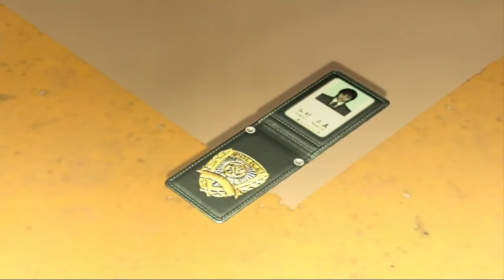🎵人気NSCミュージックメドレー+龍が如く4ダイジェスト🎵 【なんかカッコいい】NSCMusic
【作業用、ドライブやキャンプに使えるBGMお洒落な音楽、ゲーム音楽まとめ】

ダンスミュージック、アップテンポなNSCに龍が如く4のカッコいいシーンを合わせてみました！
ストーリーを楽しみたい方は再生リストのまとめからご覧くださいませm(_ _)m

↓本チャンネルは扱うジャンルが広めなので専用にまとめた再生リストから見ることをおすすめします。(ゲーム系は下の方です)↓

【5分で寝れる 528hz睡眠用音源再生リスト 瞑想、集中等にも～ゲームを見ながらおやすみなさい～】

🎮️👇️ゲームストーリー再生リスト👇️🎮️

【ディシディアファイナルファンタジー オープニングストーリーまとめ】
【龍が如く5ストーリーまとめ】
【ジョジョの奇妙な冒険～アイズオブベブン～ストーリーまとめ】
【東方紅舞闘Vストーリーまとめ】
【SFC ろくでなしBLUESストーリーまとめ】
【北斗が如く】ストーリーまとめ
【クライシス コア ファイナルファンタジー7ストーリーまとめ】
【ロックマンＤＡＳＨストーリーまとめ】
【テイルズオブエターニア ストーリーまとめ】
【PSP 怪談 新耳袋 まとめ】
【メタルギアソリッド1】
【SFC くにおたちの挽歌 ストーリーまとめ】
【デス・ストランディング　ストーリーまとめ】
【バイオハザード1ストーリーまとめ】
【初音ミク Project DIVA Future Tone DXの曲まとめ】
【バイオハザード2RE ストーリーまとめ】
【龍が如く6ストーリーまとめ】
【パラサイトイブ まとめ】

説明文の文字数が制限を越えそうなのでここで終わらせています！
ですが、まだまだ再生リスト内にゲームタイトルございます！ぜひ、再生リストを覗いてみてください！

追加予定
バイオシリーズ
他、有名タイトル等々
(2021年11月12日記載)